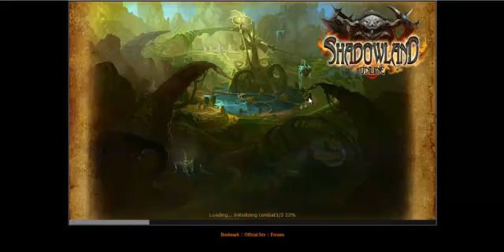shadowlands online gameplay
Shadowlands Online is a pretty decent MMORTS with fun fast paced style of gameplay that is usually not associated with the genre. The combat system is fun to look at and it motivates you to get stronger in order to beat the opposition. Not to mention you have the chance to team up with allies and become even stronger the further you progress into the game. If you're looking for a great RTS title that is free to play, look no further than Shadowlands Online. It might not be the best ever RTS game ever made, but it's one of the more fun ones to play thanks to its fast style of gameplay.